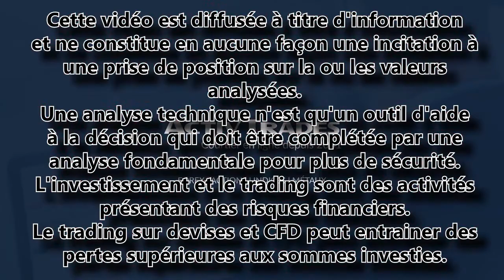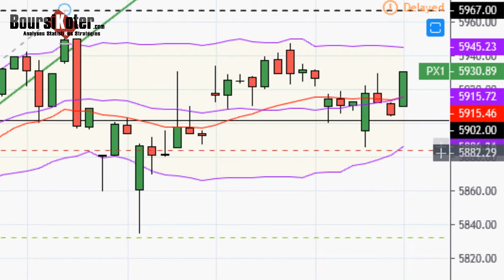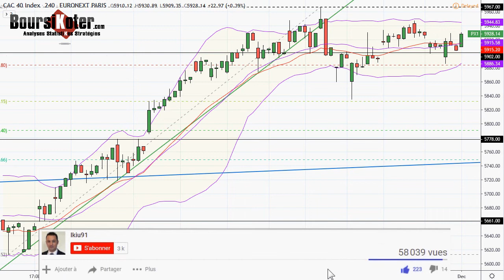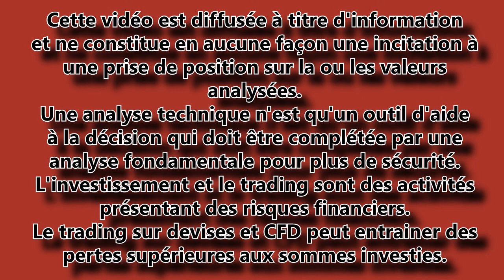CAC 40 Point Matinal du 02-12-2019 par boursikoter